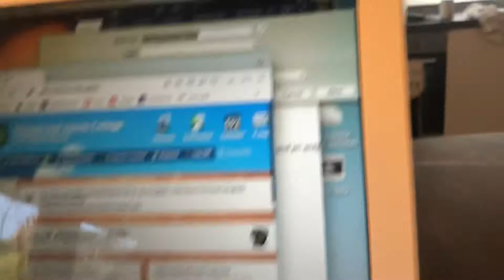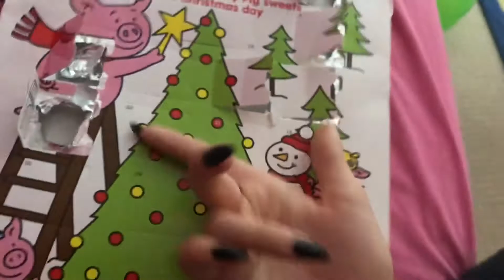Christmas activities 🎄🎄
Hi happy vlogmas day  15❄️
10 days to go 🎄

🌙Links 🌙